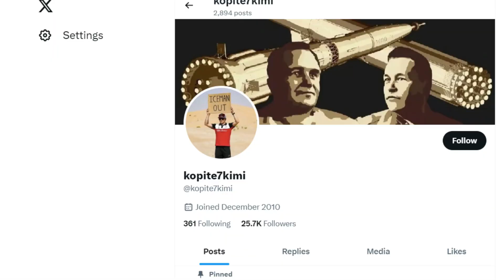Nvidia RTX 5090 release date, leaks, rumors in 2024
In this episode we will talk about new Nvidia RTX 5090  release date, rumors, leaks and features.